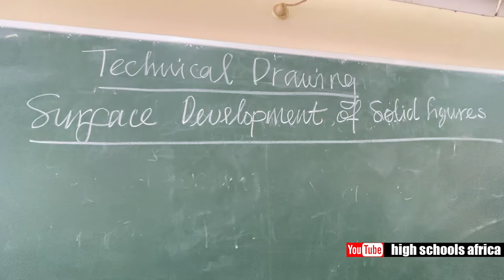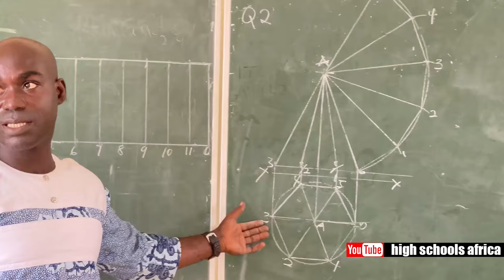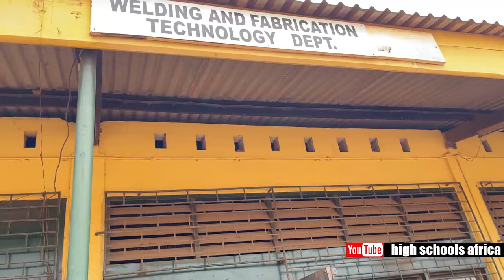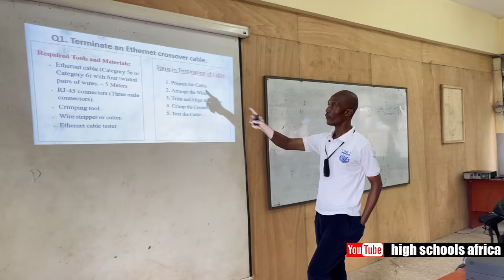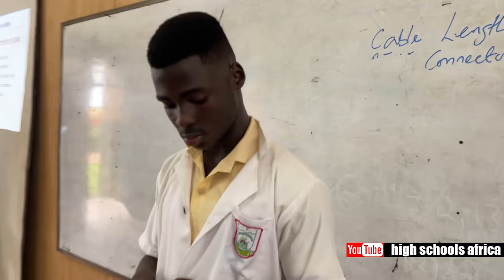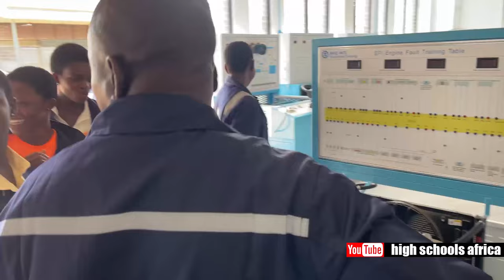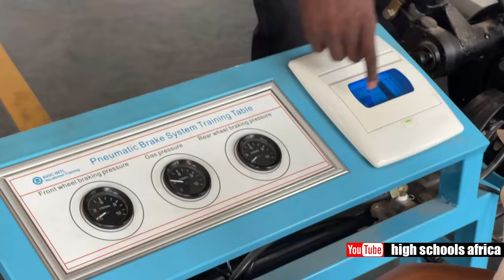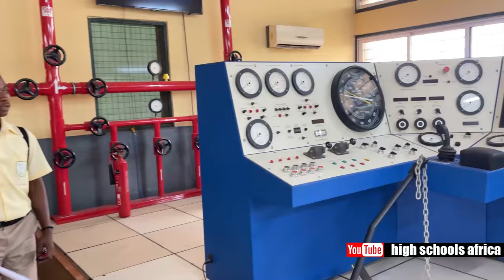An Unprecedented Day As Archbishop Porter Girls' Student At TTI | Takoradi Technical Institute.